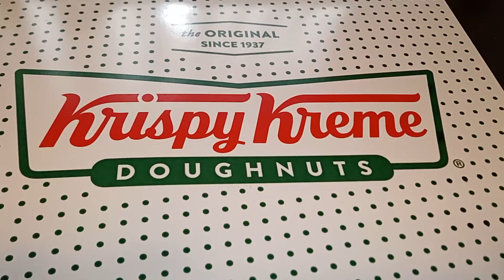12 19 2021 sun 1 o2 pm est birthday part 6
krispycreamedonutsstrawberryglazedadozen print time 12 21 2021 Tuesday 11 55 pm est enjoy 😊😁 🥳🎉 🍰🎂